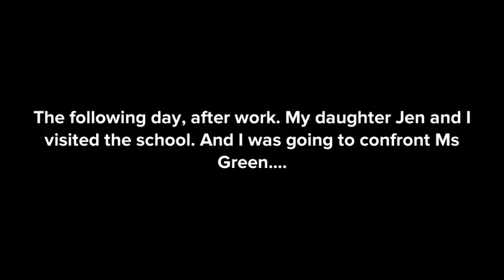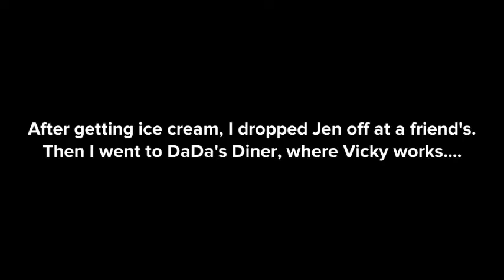The Start Of A New Family: Part 3